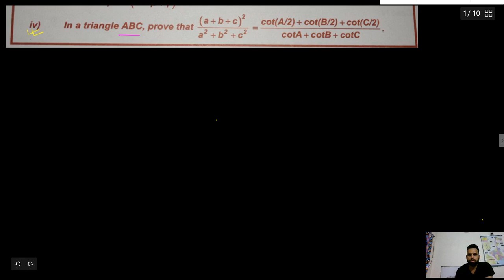Properties of Triangle Doubt-01